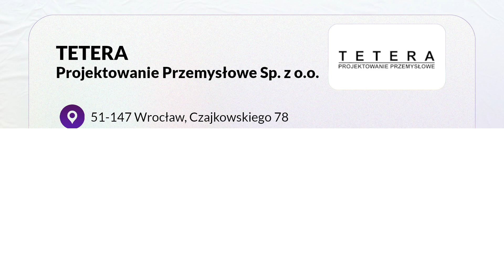Biuro projektowe Wrocław Tetera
BiuroProjektowe Tetera ma siedzibę we Wrocławiu i działa od 1996 roku. Zajmujemy się głównie projektowaniem obiektów przemysłowych. Klientom zapewniamy pełną obsługę inwestycyjną i doradztwo na etapie wyboru działki oraz sprawdzenia jej stanu prawnego.

Przygotowujemy również projekty koncepcyjne, budowlane i wielobranżowe, razem z uwzględnieniem wszystkich sieci zewnętrznych, instalacji sanitarnych i elektrycznych, dróg oraz konstrukcji. Pomagamy również w uzyskaniu pozwolenia na budowę i negocjujemy korzystne warunki z dostawcami mediów.

Uczestniczymy także w przetargach na generalnego wykonawcę i wspieramy Klienta podczas sporządzania umowy. Nasz zespół zapewnia także nadzór autorski i inwestorski podczas realizacji projektu.